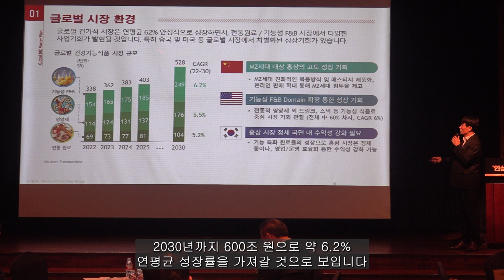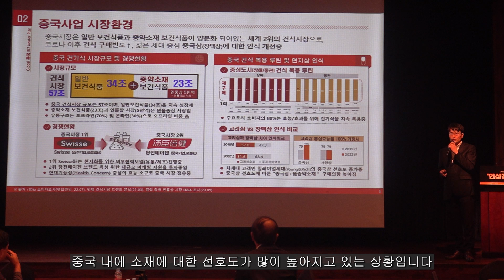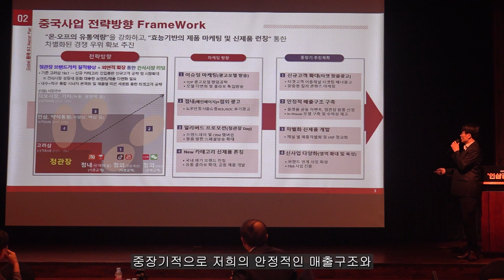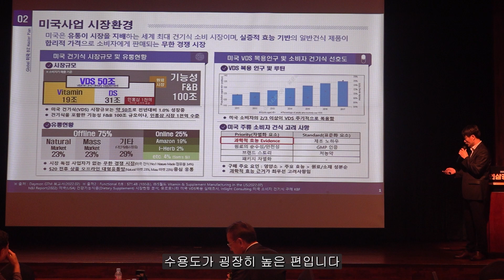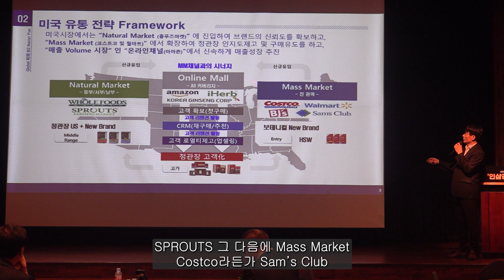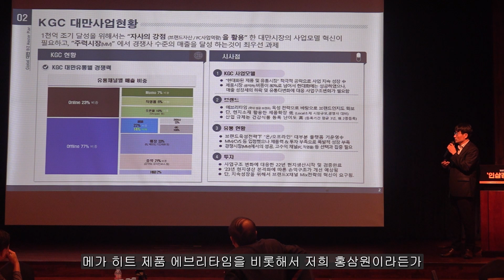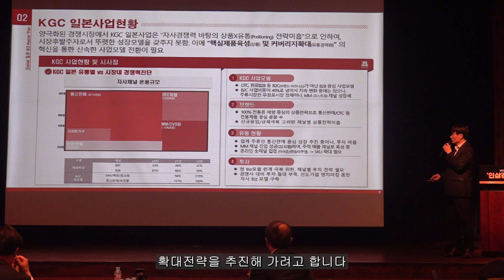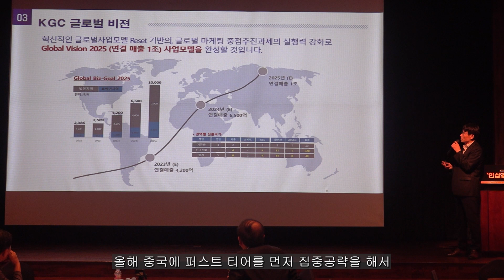2023대한민국 인삼컨퍼런스 Part.2 KGC인삼공사_ 글로벌 시장 확대 전략_기현민 글로벌기획실장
#2023 대한민국 인삼컨퍼런스 인삼강국 코리아 주제발표 글로벌 시장 확대 전략

◎ 2023 대한민국 인삼컨퍼런스 | ‘인삼강국 코리아’

2023년 9월 19일 aT센터에서 매일경제신문 주최로 ‘2023 대한민국 인삼컨퍼런스’가 개최되었습니다. 우리나라 인삼 산업의 재도약 방안을 모색하기 위한 자리에 많은 분들이 참여하여 고려인삼의 활로를 찾기 위한 다양한 의견을 활발하게 교환했습니다.
√주제발표 : 기현민 KGC인삼공사 글로벌기획실장, ‘글로벌 시장 확대 전략’